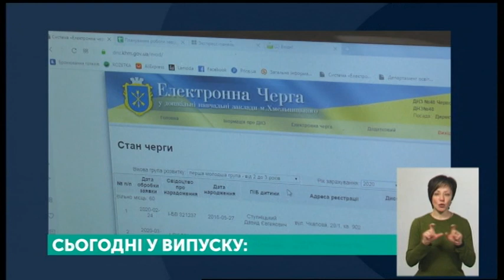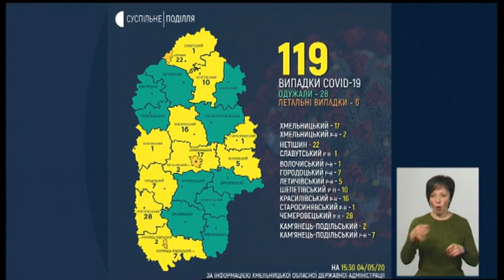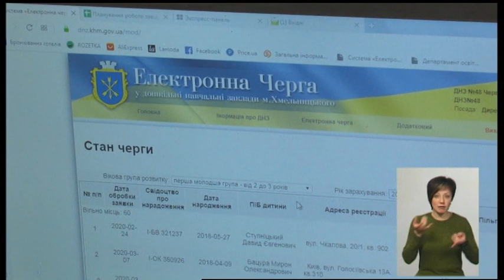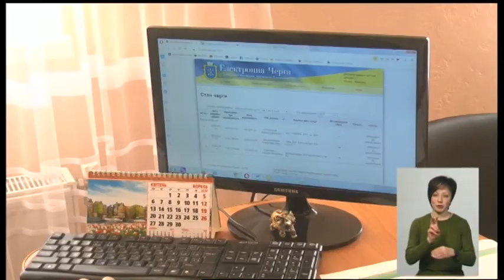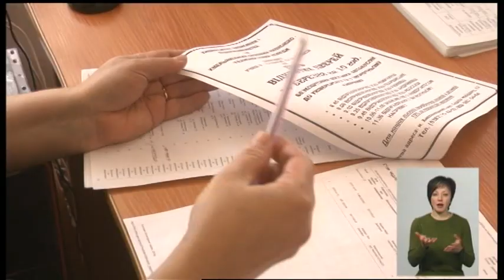04.05.2020. Новини. 19:00